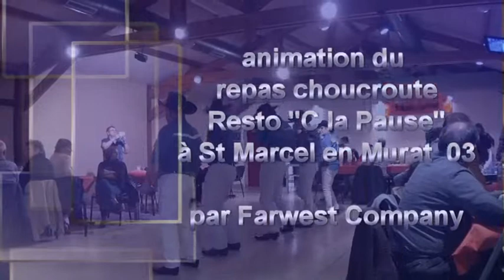module 3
3ème passage lors de l'animation du repas à St Marcel en Murat 03 par Farwest Company